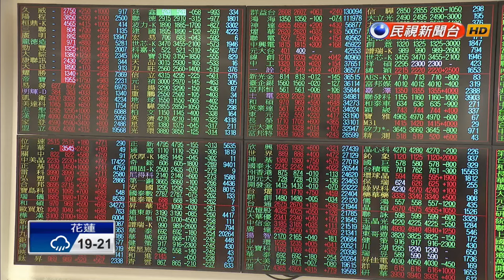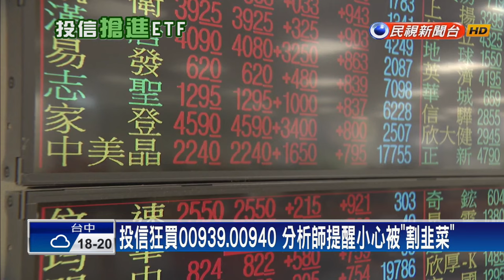小心被「割韭菜」？ 投信狂買00939、00940 週一買超破132億－民視台語新聞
【民視即時新聞】高股息ETF超熱門，「00939」、「00940」全台瘋搶，短時間內吸金超過2200億，看好這兩檔即將進場、為台股注入活水，投信狂買進，光週一買超衝破132億，創下史上新高，週二台股開盤，00940成分股也大漲，包括長榮海、漢唐、中美晶、瑞儀等十大持股都漲翻天，但分析師提醒，漲多拉回後，小心被割韭菜。